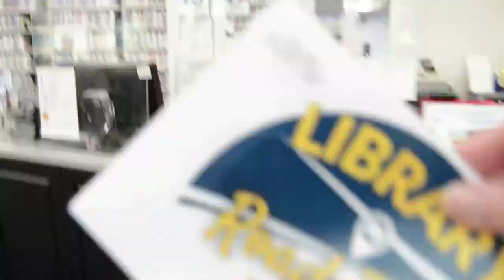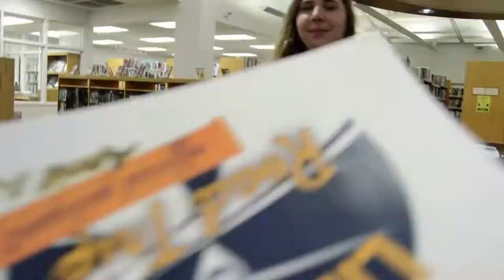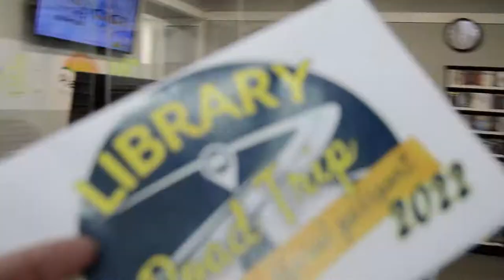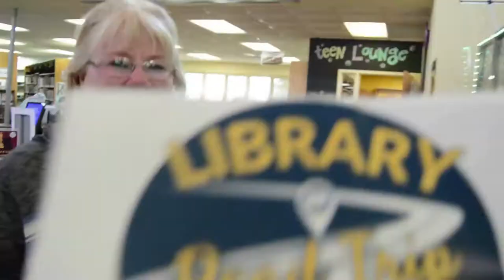Library Road Trip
Make time this spring for a Library Road Trip! Plan a visit to some of our neighboring libraries to see the sights and all their unique offerings.
Charles B. Phillips Public Library District